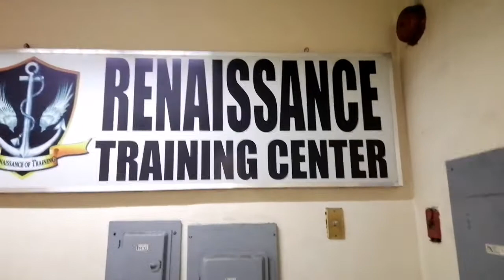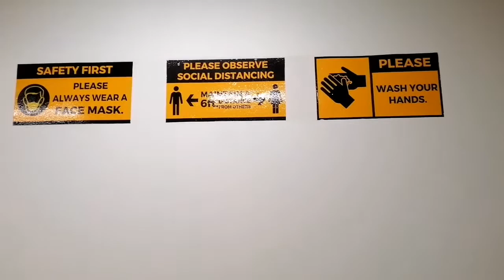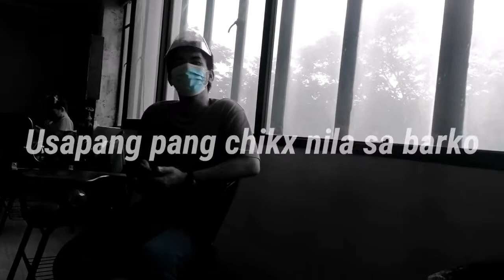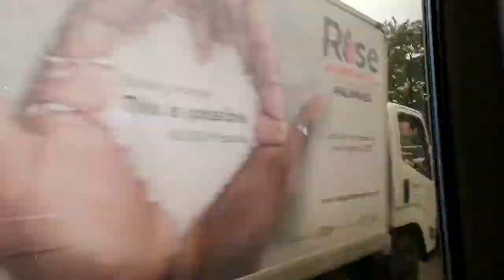TRAINING BTLGT | Last Day